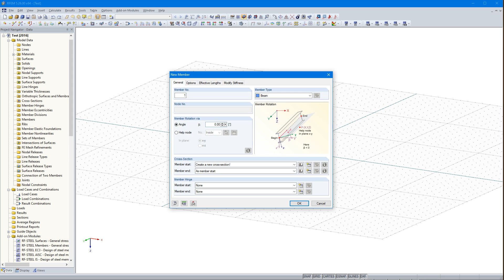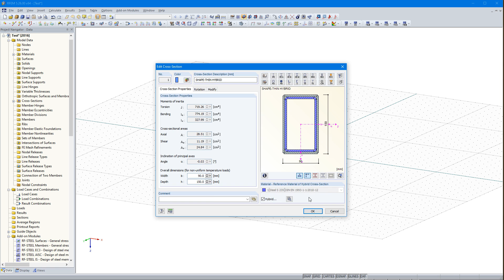[EN] KB 000855 | Просвоение материала гибридным сечениям из программы SHAPE-THIN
Присвоить материал гибридным сечениям из программы SHAPE-THIN можно прямо в программе RFEM и RSTAB. Однако, для этого нужно назначить различные материалы отдельным элементам сечения уже в программе SHAPE‑THIN.